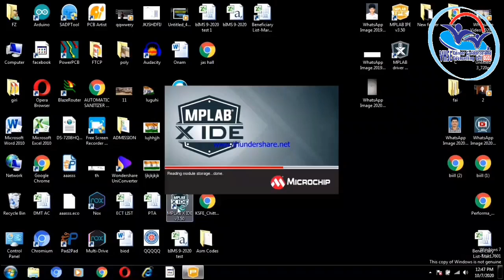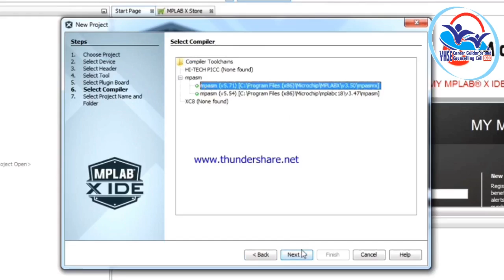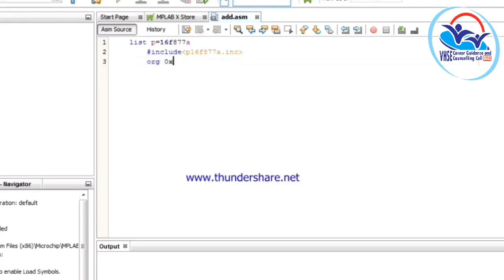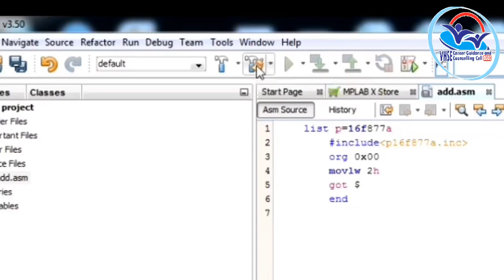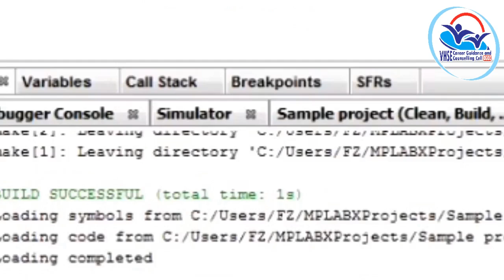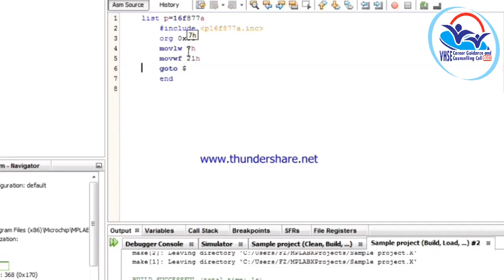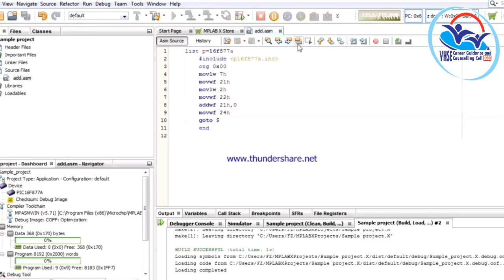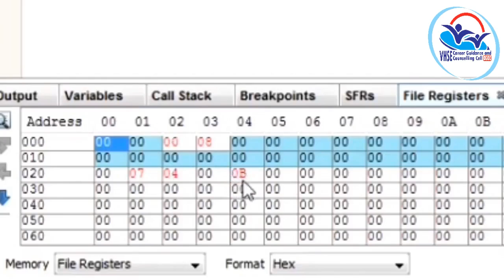PRACTICAL VOLUME 5 - Electronics and Communication Technology